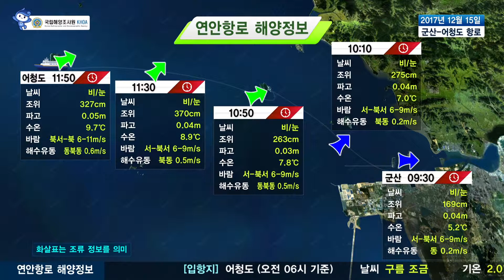[군산 어청도 항로정보] 12월 15일/ 해양예보 On바다